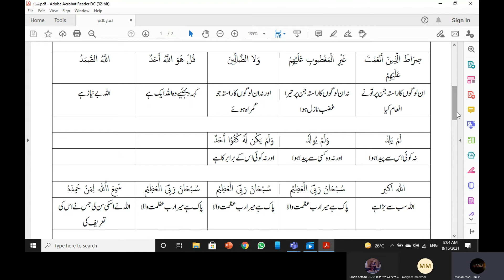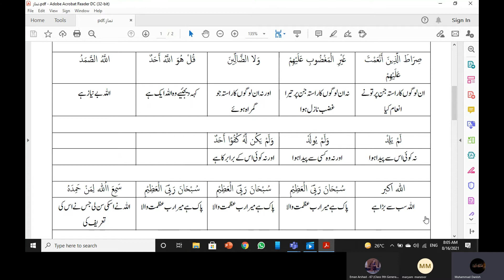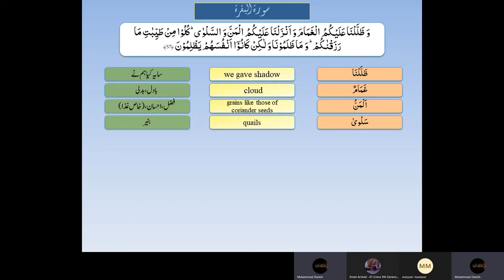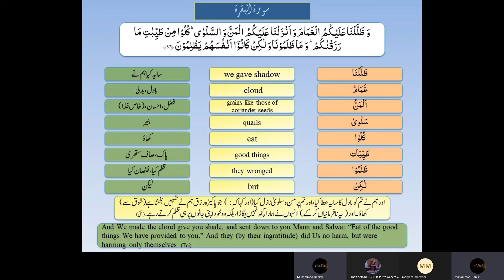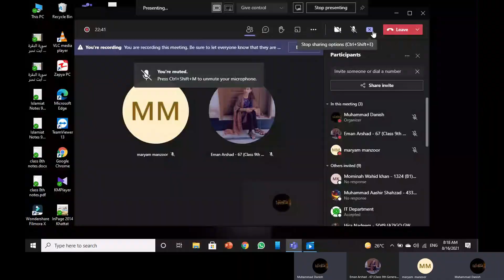Askaria Schools and Colleges | Online Morning Assembly #57